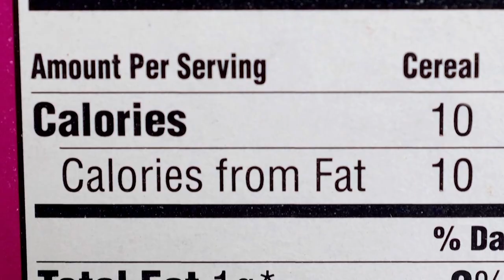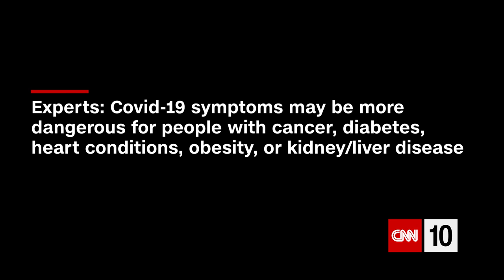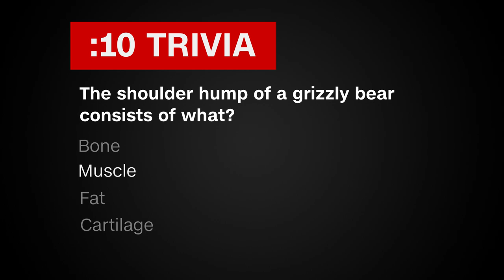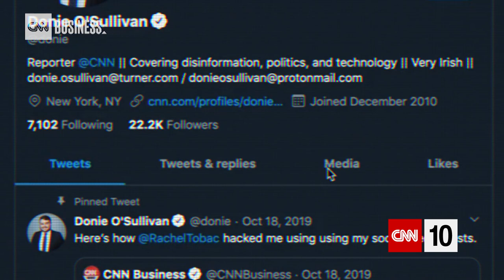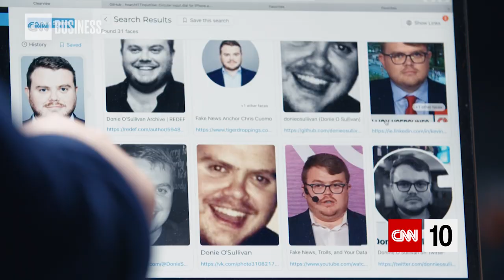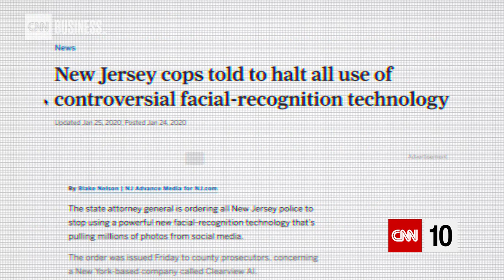Facial-Recognition For Bears | December 2, 2020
A group of American medical advisers meets to determine what group will be the first to have access to a coronavirus vaccine. Researchers develop facial-recognition software for bears, and it carries a different kind of controversy than the type used for humans. And a mysterious monolith appears and disappears in the Utah desert.